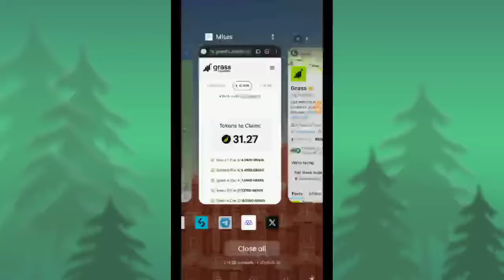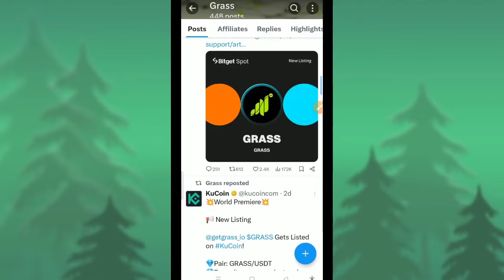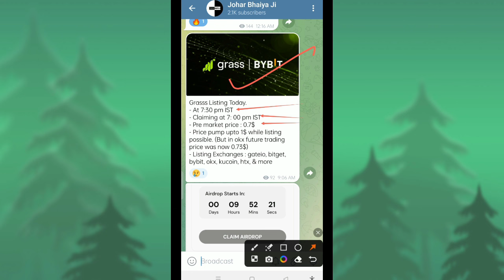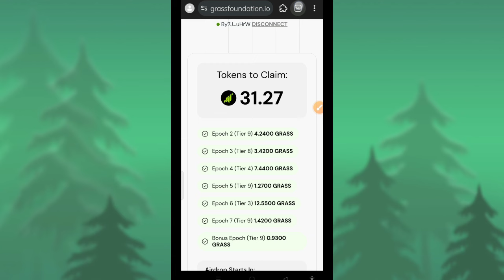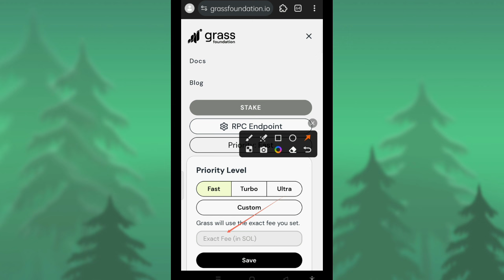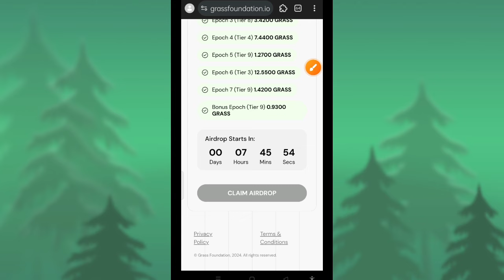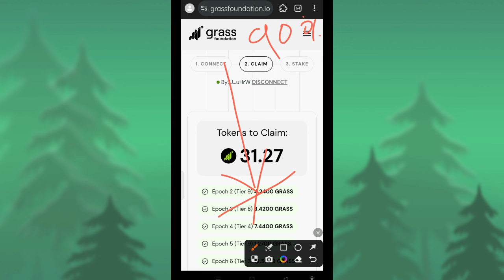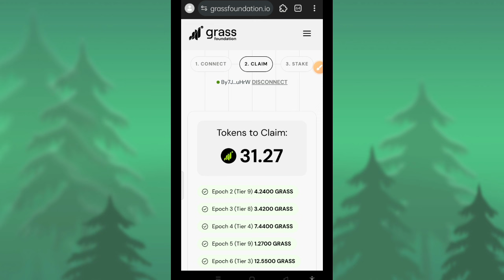Grass Airdrop Claim LIVE: How to Claim & Listing Grass Withdrawal | grass token kaise sel karen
Grass Mining Eligibility Checker GRASS Token Price Prediction Grass Withdrawal grassairdrop Claim

grass airdrop price predictiongrass airdrop withdrawalgrass airdrop wallet connectgrass airdrop malayalamgrass airdrop bangla

grass token airdrop grass tokengrass token price predictiongrass token listing dategrass token claim

grass token pricegrass token mininggrass token launch dategrass token updategrass token malayalamgrass token withdrawgrass token sell

grass token listing

grass token wallet connect

grass coin mining

grass coin withdraw

grass coin price
grass coin mining malayalamgrass coin price predictiongrass coin updategrass coin launch dategrass coin airdropgrass coin listing dategrass coin malayalam

grass Coin sell

grass coin listing

grass coin kab launch hogagrass coin mining updategrass listing date

grass listing binance

grass listing price

grass listing

grass airdrop listinggrass token listing date

grass token listing

grass mining listing dategrass coin listing

grass mining listinggrass io listing
getgrass listing

grass mining app listing

grass airdrop withdrawal

grass airdrop withdrawal malayalamgrass airdrop withdrawal tamilgrass airdrop withdrawal updategrass mining airdrop withdrawalhow to claim grass token

how to redeem grass token

how to redeem grass token malayalamhow to claim qrass coin

how to claim your grass token
Grass Airdrop Claim LIVE,How to Claim& Listing Price Announced!.grassairdrop.grass airdrop update,grassairdrop price prediction,grass airdropclaim,grass token price prediction,grasstoken,grass token listing date,grass tokenmining.grass token price,grass coin,grasscoin mining,grass coin withdrawgrasscoin price.grass coin update,grassclaim,grass claim airdrop,claiming grasstoken.grass tech help in hindi,tech help inhindi.grass token claimyt pinhindi altcoinfirst

Grass

grass token kaise sel karen

grass token sel kaise

grass token sell kaise kare

karen

grass eligibilitychecking

grass airdrop

grass airdrop update

grass

GRASS AIR

grasshopper drawing

grasshopper

) Clair

o1.52

SAME

Grass Withd

Lstng Date -Claim Token

claim, grass epoch 6, grass epoch earnings,
grass epoch update, grass token sell, grass
sell, grass token sale, grass mining
token sell, grass pre market, grass mining
premarket, grass mining airdrop, grasS
mining airdrop malayalam, grass mining
airdrop update, grass airdrop mining trick,
grass airdrop mining problerm, grass mining
app airdrop, grass free mining airdrop
How to sell grass token before launch,
grass mining pre market, how to sell grass
token in pre market, whale market grass
token sell, grass free crypto airdrop, grass
free crypto mining, grass airdrop app, grass
mining extension, grass airdrop withdrawal,
grass airdrop update, grass mining new
update, grass airdrop allocation, grass
airdrop se paise kaise kamaye, grass
airdrop, grass airdrop update, grass airdrop
tamil, grass airdrop hindi, grass airdrop
not connecting, grass airdrop withdrawal,
grass airdrop malayalam, grass airdrop
telugu, grass airdrop price prediction, grass
grass epoch 2, grass epoch 5, grass epoch 2